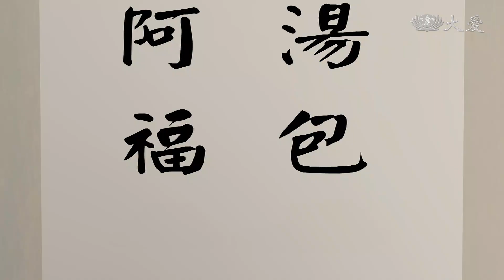【唐朝小栗子】 修養不夠 - 20230206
阿福當選了班長以後就得意忘形了起來。總是喜歡責難別人，做太快也責怪，做太慢也責怪。好不留情的批評胖胖的歌聲，終至大家都疏遠他，卻又沒有人敢告訴他，最後還是方丈的開導才知道自己錯了。

一臺首播：週一~週四 17:15